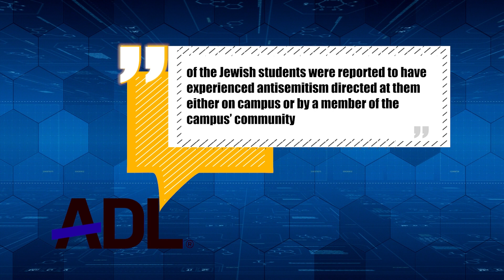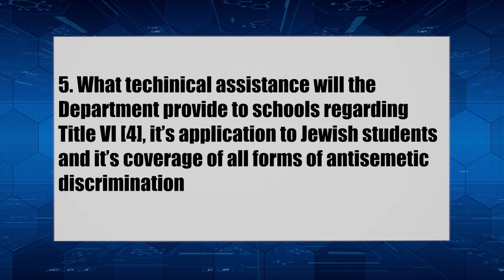08/22/2023 Members of Congress Send Letter to Department of Education about Antisemitism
Multiple Members of Congress sent a letter to the U.S. Department of Education, regarding National Strategy to Counter Antisemitism in our schools here in Nevada.